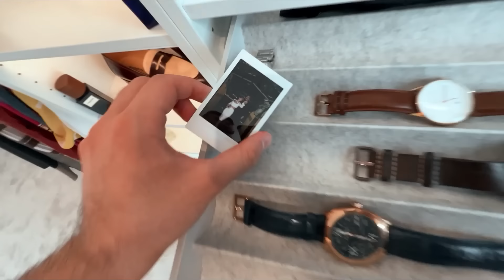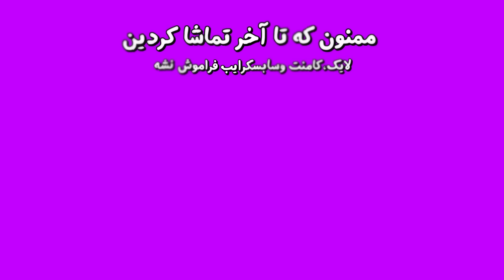اتاق جدید منو سپهر چه شکلیه😍ROOM TOUR